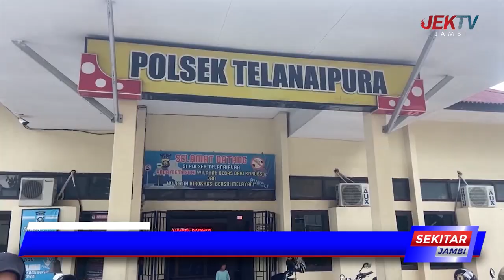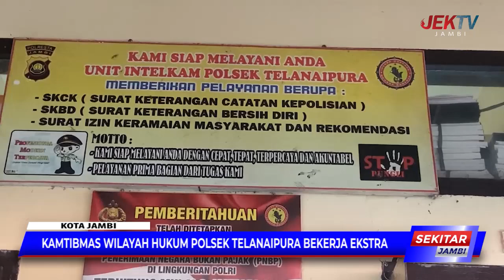KAMTIBMAS WILAYAH HUKUM POLSEK TELANAIPURA BEKERJA EKSTRA